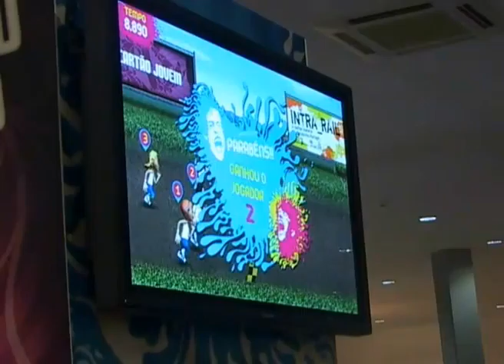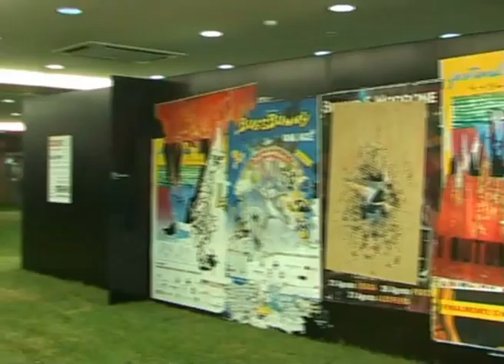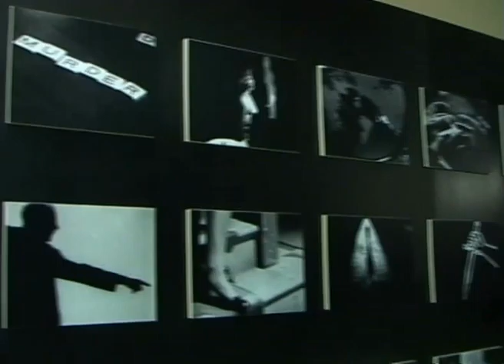290 SPOT 07 report (PT)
Report by me for the defunct lxjovem.pt website.
Reportagem feita por mim para o extinto lxjovem.pt.